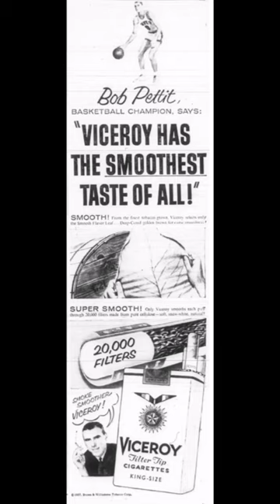NBA CIGARETTE ENDORSEMENT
Nothing is better for elite physical training than cigarettes.